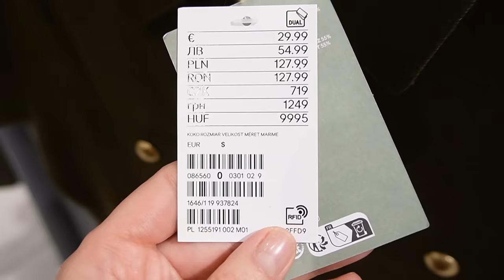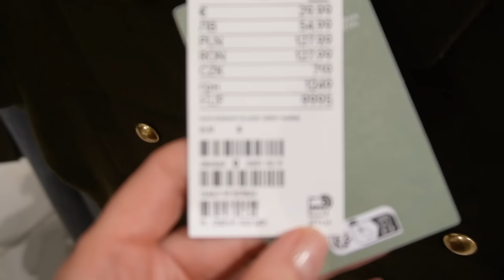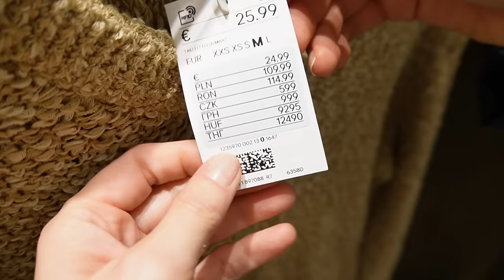PRZEGLĄDAM Z MEGG JESIENNĄ KOLEKCJĘ W H&M👢🧥 MOJE TOREBKI NA JESIEŃ I ZIMĘ 👜💼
Zapraszam serdecznie na przegląd moich torebek na jesień i zimę oraz na przegląd aktualnej, jesiennej kolekcji z H&M.

‼️ Muzyka w filmie:
ES_Song: Comin' Up